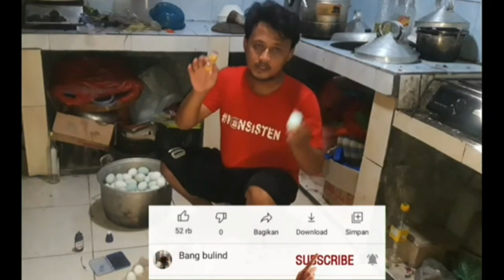MUDAH SEKALI NONTON LANGSUNG BISA. CARA MEMBUAT TELUR ASIN GURIH DAN MASIR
Sekali nomyon langsung bisa..! cara buat telur asin gurih masir

Di video saya kli ini saya sedang meracik membuat telur asin.
Dari step pertama sampai selesai..
Semoga video ini bisa menginspirasi kita semua.

Modal ternak bebek
Ternak bebek pedaging khusus pemula
Apa saja pakan bebek pedaging?
Apa saja pakan bebek petelur?
Apa makanan bebek agar cepat besar?
Berapa pakan bebek sehari?
Pakan alternatif bebek apa saja?

Daun untuk pakan bebek
Cara meningkatkan bobot bebek pedaging
Tabel pemberian pakan bebek pedaging
Kosentrat bebek pedaging Cara+buat+pakan+bebek+pedaging
Perbandingan pakan bebek pedaging

Penelusuran terkait
Kosentrat 144 untuk bebek pedaging
Kosentrat 511 untuk bebek pedaging
Pakan bebek pedaging 100 ekor
Komposisi pakan bebek pedaging Cara hemat pakan bebek Pakan bebek pedaging umur 1 hari Pakan bebek pabrikan
Manfaat tepung ikan untuk bebek pedaging
Modal ternak bebek
Cara merawat bebek yang benar

Bang bulind ternakbebek , pakanbebek ,kandangbebek
,ternakbebekpedaging , ternakbebekpetelur
, ternakbebek100ekor , ternakbebekpeking , ternakbebekentog , ternakbebekpetelurpemula , ternakbebek40haripanen , domesticduck , fodder
, ternakbebekrumahan , poultry , Ducks , Mosquitofern  , merawatbebekagartidakmati
, suksesternakbebek , Incubator , Animalfeed
, modalternakbebek , Muscovyduck , poultryfarming
, agarkandangbebektidakbau
, campuranpakanbebek
, takaranpakanbebek
agarbebekcepatbesar
peternakbebekpemula
DUCK
DUCKFARMININDONESIA
Duckfarminginindonesia
Duckfarmindonesia
Duckfarmingmodern
farmingduck
Farmingduckindonesia
Duckfarming
mazraeatalbati مزرعة البط
오리양식 шаруашылығы
разведение уток
eendboerdery
razvedeniyeutok
anatisagriculturae
การเลี้ยงเป็ด
ördek ekerançylygy
Kār leī̂yng pĕd
chăn nuôi vịt
usahasampingan
üyrekşarwaşılığı
usahamodalkecil
bebekmainan
oli yangsig
chăn nuôi vịt menyembuhkanbebek ngorok
bonekabebek menyembuhkanbebektetelo
anakbebek menyembuhkanbebeklumpuh
bebeklucu kandangbebekmodalkecil
बत्तख पालन omsetternakbebek
chăn nuôi vịt labaternakbebek
アヒルの養殖 keuntunganternakbebek
Indonesianduckfarm suksesternakbebek
养鸭 carasukses ternakbebek
pekingduckfarm caramudahternakbebek
Yǎng yā ternakbebekmodalminim
duckfarmmodern ternakbebekmodalkecil
businessinspiration ternakbebekskalarumhan
duckmeat ternakbebekskalabesar
penternakanitik ternakbebekpastisukses
duckfarm
ternakbebekpemula
ternaktumpangsari
Agarbebekcepat besar
Agarbebekcepatgemuk
Agarbebeksehat
Agarbebekminimkematian
Agarbebekcepatgemuk
Agarkandangbebektidakbau
Menyemprotkandang
Membuatdensifektankandang
Agarkandangbebekkering
Caramerawatbebekbarudatang
Caramerawatbebekbarumenetas
Merawatbebekpemula
Peternakbebekpetelur
Peternak bebek peking
Ternakbebekpemula
Ternakbebek100ekor
Ternakbebekpeking
Ternakbebekputih
Menyembuhkanbebeklumpuh, agarkandangtidakbau , agarkandangbebektidakbecek , menyembuhkanpenyakitmatabiru , menyembuhkanpenyakittetelo , menyembuhkanbebeklumpuh ,menyembuhkanbebeklinglung, menyembuhkanbebekasma , menyembuhkanbebekngorok